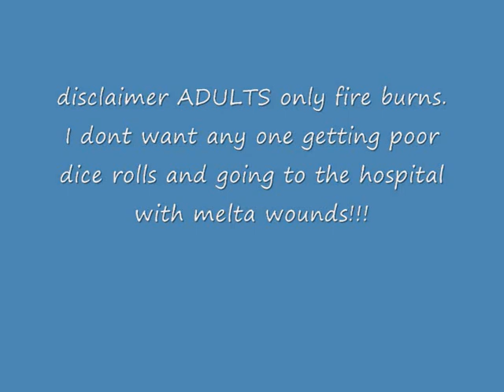Holes slashes and paper clips?